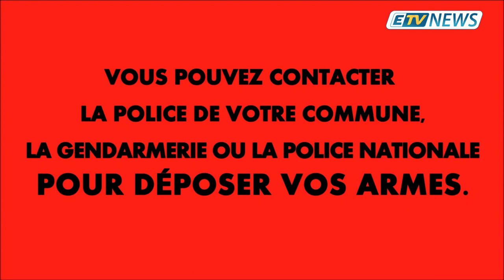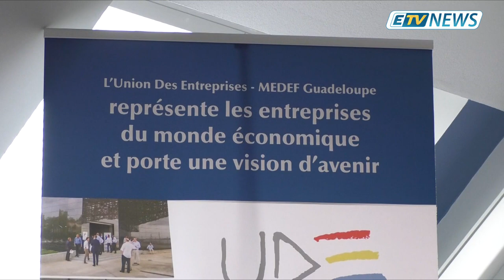JT ETV NEWS du 08 Janvier 2019